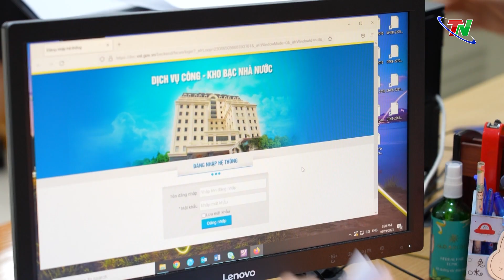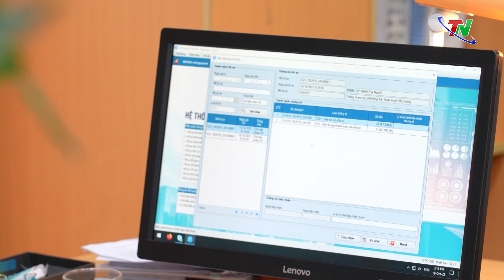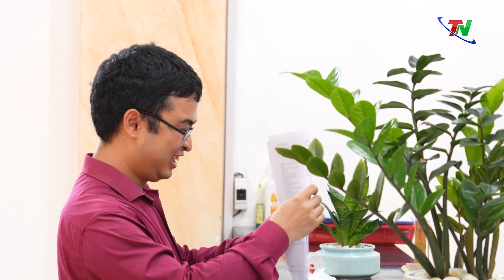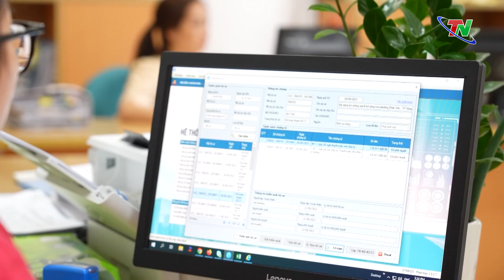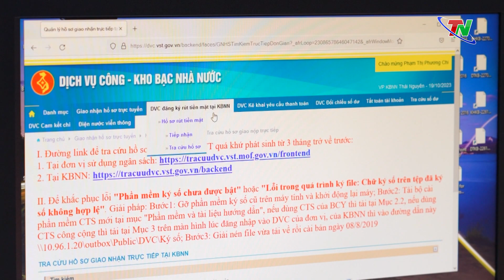Điểm mấu chốt giúp Kho bạc Nhà nước TN giữ vững vị trí đầu bảng xếp hạng DDCI 2 năm liên tiếp